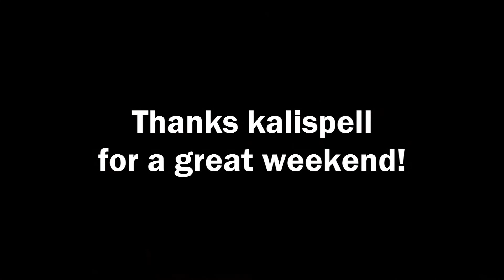Rock n Roll Airshow Man jet truck race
Rock n Roll Airshow Man, Will Allen, races the Flash Fire Jet Truck. Kalispell, MT